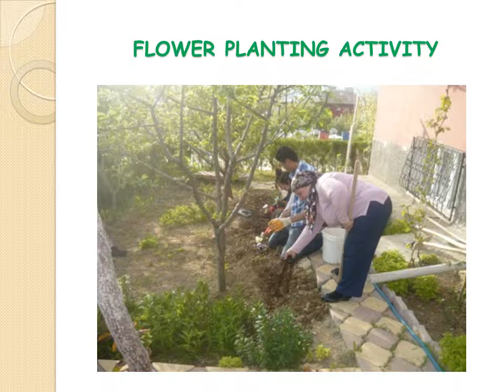Flower planting activity, Turkey, Comenius UE g(old)en future 2012- 2014